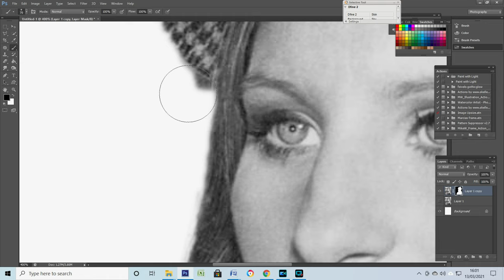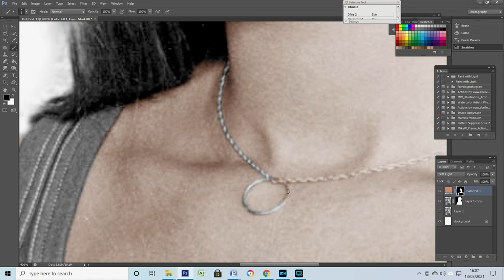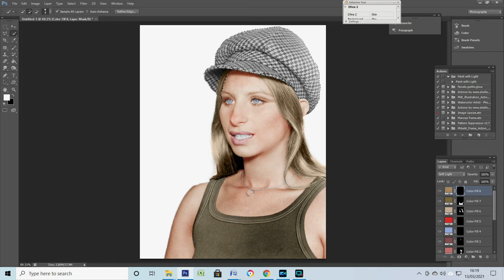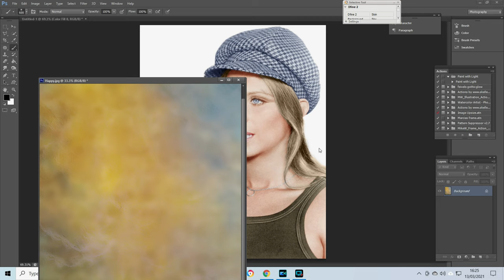The way we were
A colourisation of the great Barbra Streisand with some background music from my guitar